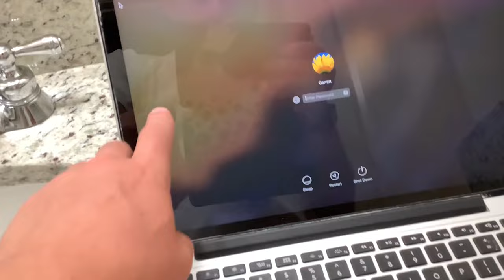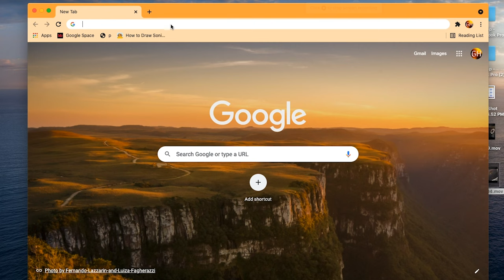I RUINED this MacBook Pro screen...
This is how I DESTROYED this poor MacBook Pro. All in the same of science! Well, by that, I mean scrubbing off the anti reflective coating on these old MacBooks that will eventually start to wear off from use over time. There was just an unfortunate dent in the corner of the screen which caused water to somehow find its way into the middle of the screen.